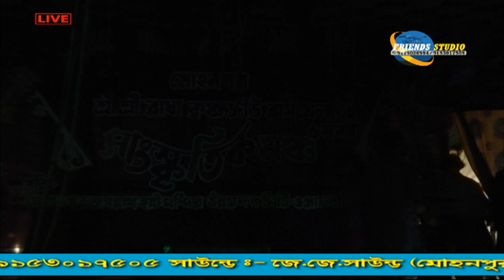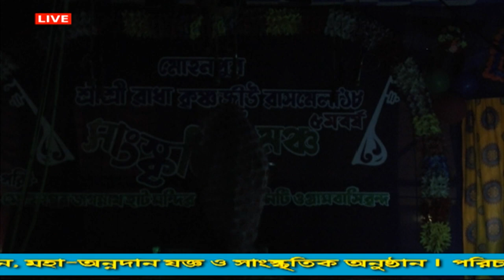Pranam Tomay Putra Badhu | প্রনাম তোমায় পুত্র বধূ | Bengali Jatra | PART-2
Mohanpur Rash Mela 2018

Camera

Unlimited Entertainment